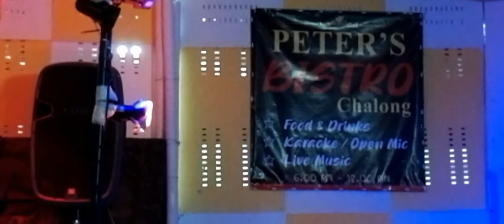Peter's Bistro 2 | Sundae Karaoke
Sunday karaoke funtime @ Peter's Bistro